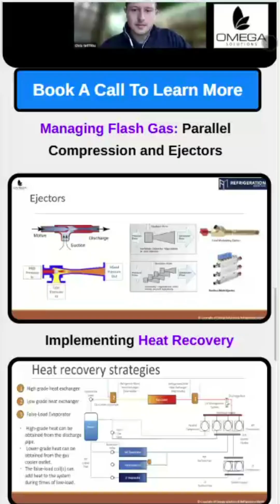Remote Diagnostics The Future of Refrigeration Maintenance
The best refrigeration companies are investing in their people.
Why? Because skilled CO₂ designers reduce project costs, speed up timelines, and minimize callbacks.

This 12-Week Advanced CO₂ Design Course trains your team to:
Size systems correctly from Day 1
Design with efficiency and safety in mind
Lead projects with clarity and confidence